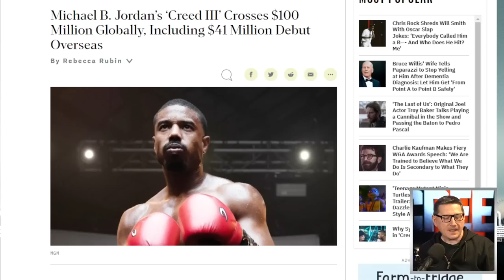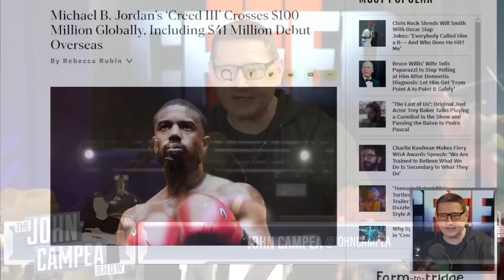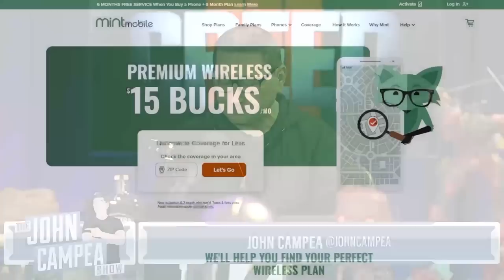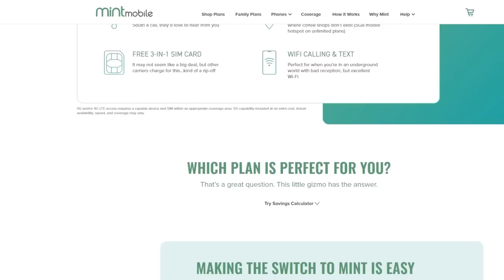Creed 3 Exceed Box Office Projections Smashing Franchise Records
Creed III (2023) - Adonis has been thriving in both his career and family life, but when a childhood friend and former boxing prodigy resurfaces, the face-off is more than just a fight.

Mic pre-amps

Streaming Software
Wirecast Pro